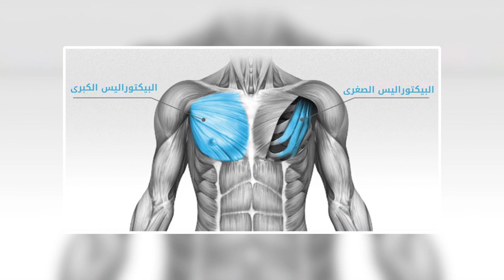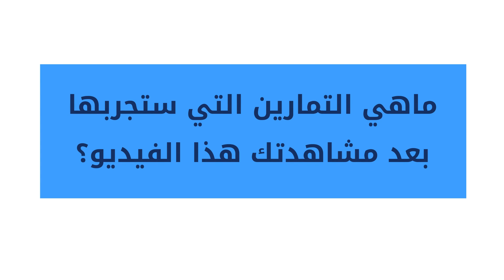أفضل 3 تمارين لإبراز خط الوسط للصدر وتضخيمه (Top 3 Inner Chest Workout)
في هذا الفيديو الجديد لدينا لكم أفضل تمارين إبراز خط الوسط للصدر، وكما عودناكم دائما نبدأ بتشريح عضلات الصدر وتوضيح جميع الرؤوس والزوايا بما فيهم الصدر الاوسط، بعدها ننتقل لأقوى تمارين الصدر الداخلي مع شرح أفضل أداء وتوضيح الأخطاء الشائعة التي تمنعك من ابراز خط الوسط وننهي كل تمرين بعدد التكرارات والجولات. استمتع!
◄ لا تنسى الإشتراك !!
0:00 مقدمة
0:41 التمرين الأول: cable crossover
1:46 التمرين الثاني:  Cross Body Cable Press
2:44 التمرين الثالث: DB Squeeze Press
3:46 خاتمة